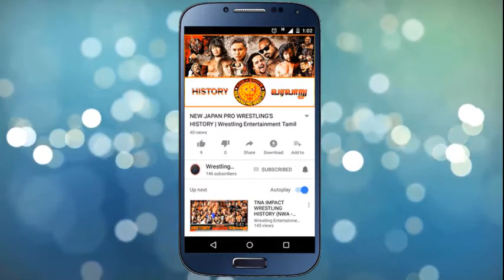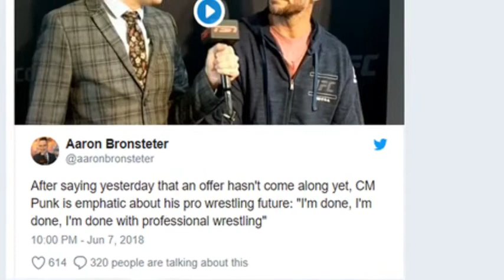CM PUNKன் WRESTLING CARRIER முடிவுக்கு வந்ததா ??? | Wrestling Entertainment Tamil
CM PUNKன் WRESTLING CARRIER முடிவுக்கு வந்ததா ???

Wrestling என்டர்டெயின்மென்ட் தமிழ் சேனல் - இங்கே நீங்கள் உலகம் முழுவதும் மல்யுத்தத்தில் இருந்து வழக்கமான மேம்படுத்தல்களைப் பெறலாம்.
நம்  தாய் மொழியில்